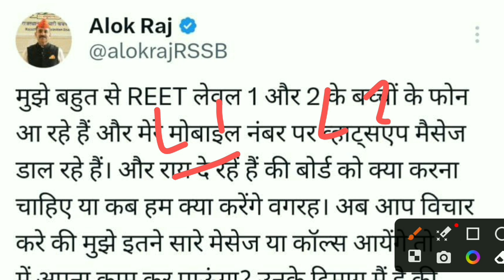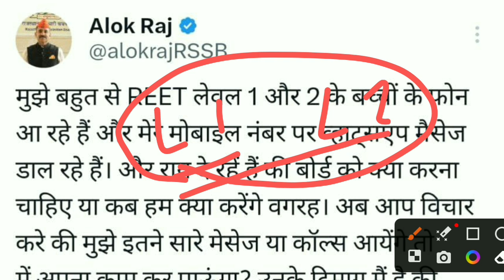अध्यापक भर्ती महत्वपूर्ण संदेश।reet latest news|reet waiting list|3rd grade joining|vikash choudhary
स्वागत है आप सब का अपने यूट्यूब प्लेटफार्म पर , आप सबके लिए महत्वपूर्ण ओर जरूरी सुचना हमारी तरफ से समय - समय पर उपलब्ध करवाई जा रही है |
अध्यापक भर्ती महत्वपूर्ण अपडेट।reet latest news|reet waiting list|3rd grade joining|vikash choudhary

3rd grade अध्यापक भर्ती हाइकोर्ट स्टे कब हटेगा|reet latest news today|reet news|reet breaking news

आप सबके सहयोग के हमेशा आभारी है ओर हमारी पहचान आप सब से है |
अध्यापक भर्ती तृतीय श्रेणी पर लगा स्टे |reet provisional result|reet latest news|reet waiting list
reet grade waiting list 2023|3rd grade reshuffle result|3rd grade new vacancy|reet latest news today

reet provisional result|reet district allotment|3rd grade joining|reet latest news|vikash choudhary

reet result news|reet joining|reet provisional list|rpsc latest news|rpsc result news|3rd grade news
3rd grade joining|reet level 1 provisional result|reet latest news|reet other state|vikash choudhary
3rd grade result |reet waiting list|reet latest news |reet reshuffle result |vikash choudhary

reet provisional list|reet level 2 provisional list|reet final result|reet divorce|vikash choudhary|
reet level 1 counseling shedual|reet level 2|reet school allotment|रीट लेवल 1 वरियता सूची|vikash sir
reet counselling documents|reet joining process|reet latest news| reet school allot|vikash choudhary
अध्यापक भर्ती तृतीय श्रेणी काउंसलिंग व जाॅइनिंग|पुलिस वेरिफिकेशन|शपथ पत्र प्रारुप|VIKASH CHOUDHARY
अध्यापक भर्ती महत्वपूर्ण अपडेट| reet level 2 result|reet joining process|3rd grade |vikash choudhary
reet level 1 & 2 joining process| reet level 2 result 2023|reet school allotment|vikash choudhary
reet level 1 & 2 final result 2023|provisional list|waiting list|reet level2 result|vikash choudhary
अध्यापक भर्ती लेवल 1 जिला आवंटन | कांउंसलिंग किस प्रकार होगी| प्रोविजनल का कब होगा|Vikash choudhary
अध्यापक तृतीय श्रेणी भर्ती महत्वपूर्ण अपडेट| प्रोविजनल reet result 2023|अध्यापक भर्ती महत्वपूर्ण अपडेट|reet level 2 result 2023|reet news|vikash choudhary

को जाॅइनिंग कब|reet level 2 result|reet news
reet district allotment|reet level 1 & 2 school allotment|वरियता सूची|शपथ पत्र| vikash choudhary
अध्यापक भर्ती जिला आंवटन|reet level 2 final result|provisional list|reet news| vikash choudhary
reet provisional list 2023|रीट प्रोविजनल लिस्ट कब आएगी|reet level 1 cutoff 2023|reet news|vikash sir
अध्यापक तृतीय श्रेणी लेवल 1 में चयन के बाद क्या प्रोसेस होगा|reet level 1 final result|reet news
रीट लेवल 1 परिणाम के बाद प्रोसेस| प्रोविजनल सूची कब | प्रतिक्षा सूची कब जारी होगी|reet result 2023
reet level 1 final result 2023|रीट लेवल 1 परिणाम जारी|reet level 1 final cut off 2023|result pdf |
reet level 1 final result 2023|reet result 2023|कब होगा जारी परिणाम| final cutoff|vikash choudhary
रीट भर्ती परिणाम को लेकर क्या सरप्राइज है | reet level 1 result 2023|reet level 1 final result|news
reet level 1 result 2023|reet level 1 cut off 2023|reet level 1 final cut off|vikash choudhary|news
3rd grade भर्ती की जाॅइनिंग कब होगी व आचार सहिंता |पात्र व अपात्र अभ्यर्थियों की सूची |रीट परिणाम कब
reet result 2023|3rd grade final result 2023|reet level 1 final result|reet cut off|vikash choudhary
रीट लेवल 1 व 2 परिणाम को लेकर महत्वपूर्ण अपडेट|reet level 1 final result|reet level 2 final result

reet joining process|reet provisional list|reet level 1 waiting list 2023|reet latest news|3rd grade

रीट लेवल 1 व 2 दस्तावेज सत्यापन||reet level 1 final cut off| reet level 2 result|vikash choudhary